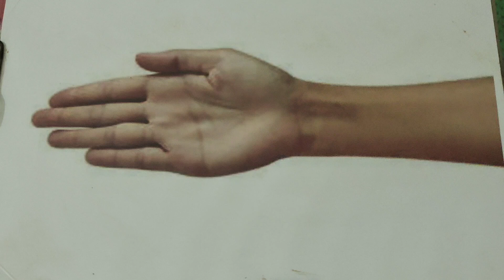beautiful mehndi design for hand front hand shower decent classy look mehndi designs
mehandi lgane ka asan tarika